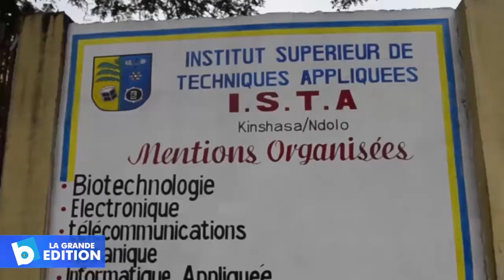ISTA: Kasengedia dénonce l’instrumentalisation des étudiants de son institution par des politiques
ISTA: Le prof Pierre Kasengedia dénonce l’instrumentalisation des étudiants de son institution par des politiques